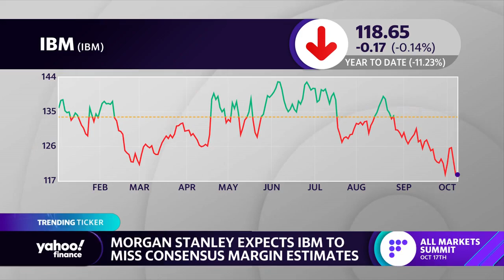Morgan Stanley sees downside to IBM margins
Yahoo Finance's Brian Sozzi discusses a recent note from Morgan Stanley on IBM stock.